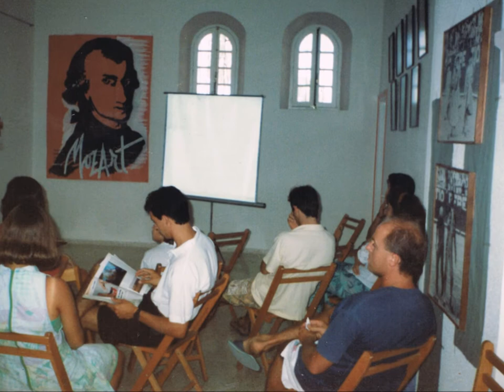50º ANIVERSARIO HERMANDAD DEL STMO.CRISTO DEL AMOR. SAN JOSE DEL VALLE